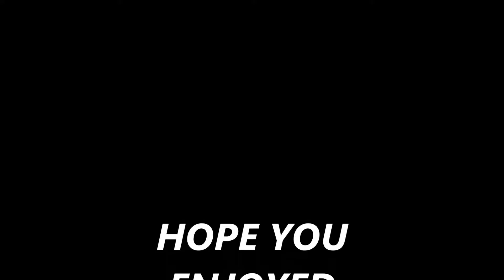"Before Voy_Neonn"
I found a bunch of my old clips ( back when i didn't have an elgato) and I decided to make a mini montage out of it. It was very difficult to match some of the clips with the music but it all worked out in the end. HOPE YOU GUYS ENJOYED!

Skype: itwitchyy-_-